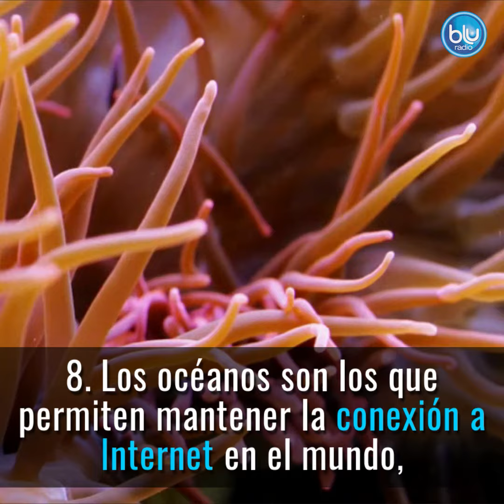¿Qué sabe usted sobre el mar? Aquí algunas curiosidades | Blu Radio